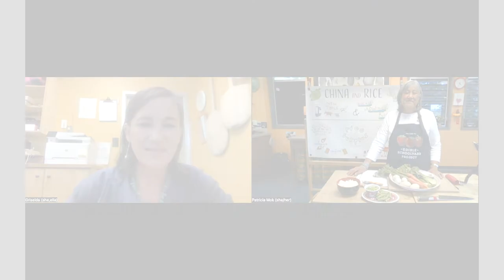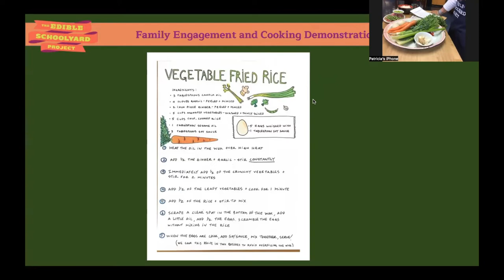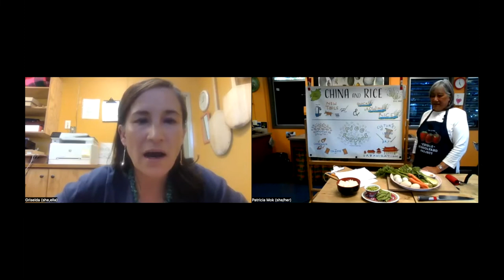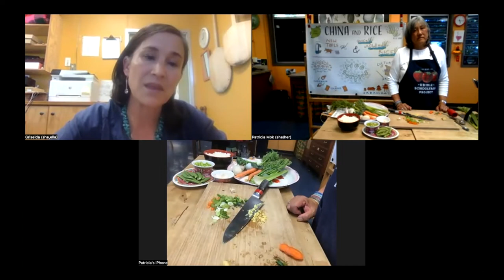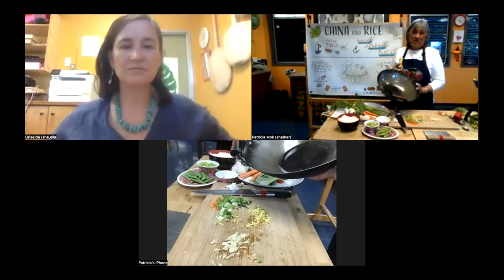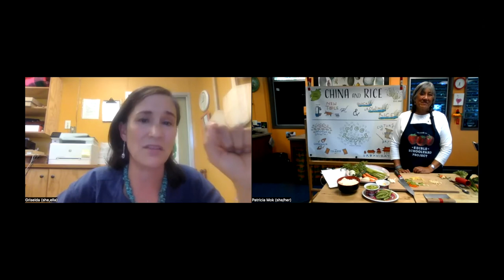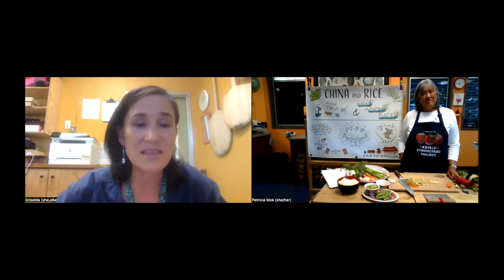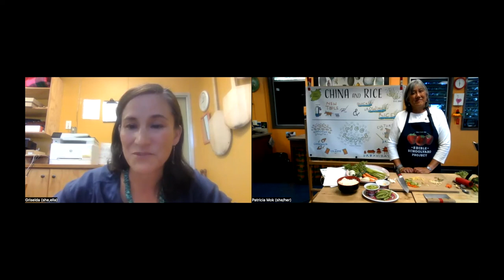Family Engagement And Cooking Demonstration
In this session, participants will learn approaches and strategies for involving families in edible education. Chef teachers Griselda Cooney and Patricia Mok will share an overview of our family engagement programming, as well as provide a cooking class demonstration based on our Family Nights Out events.